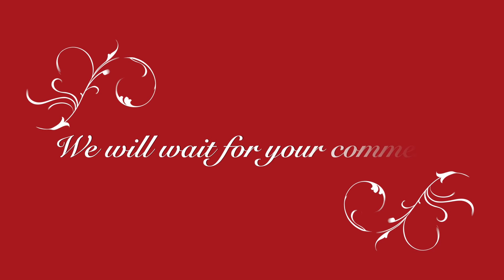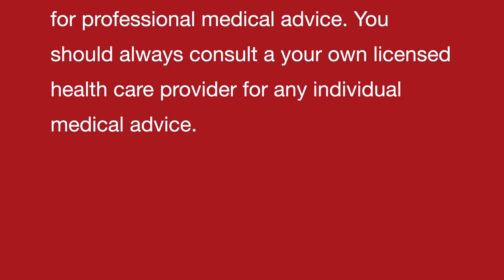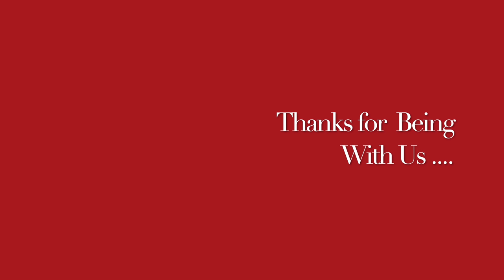फेस मास्क पैक बनाने का प्राकृतिक घरेलू नुस्ख़ा || Face Mask Pack || Natural homemade DIY remedy